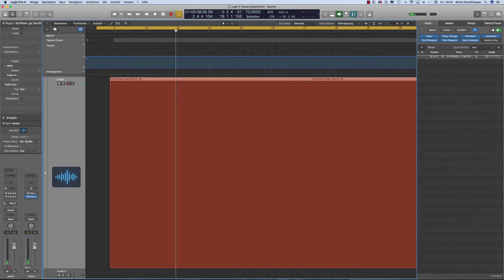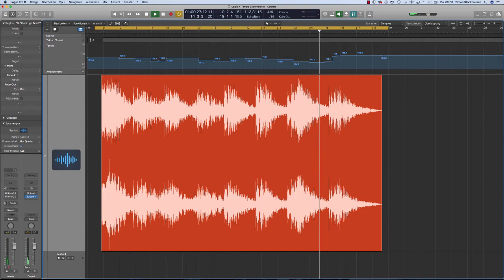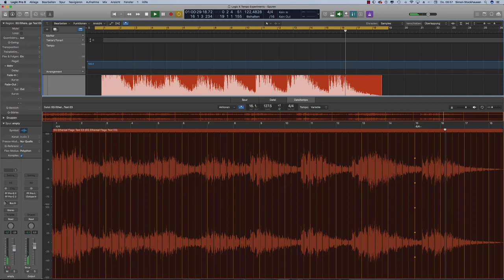Logic 10.4 – Adapt Region Or Project Tempo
Quick and dirty demonstration of how to use some the new tempo functions in Logic 10.4 - the electric guitar recording used in this demo was played freely without a click.